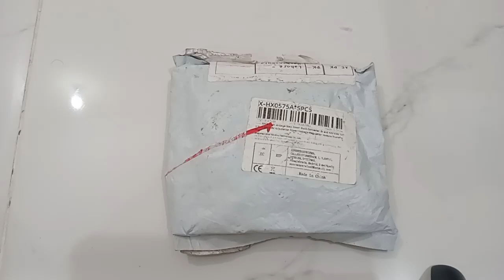Unboxing X-HX0575A high input voltages DC-DC buck converter 12V-120V input to 1.5V-48V output.